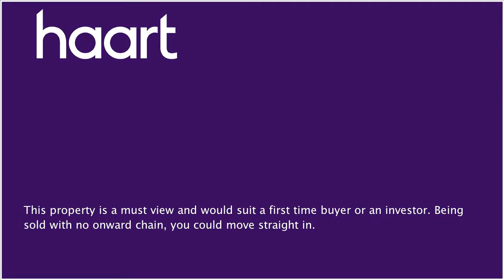Semi-Detached House for sale in Nottingham, with 2 Bedrooms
or contact Arnold on 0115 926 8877

The property comprises a hallway, lounge, kitchen, WC, two bedrooms, bathroom, double glazing throughout, gas heating to radiators, parking, gardens and no onward chain.

Hallway

Radiator, alarm system, stairs to first floor

Lounge 4.27m x 3.96m (14' x 13')

Two radiators, understairs storage, TV point, double glazed window and French doors to front

Kitchen 2.74m x 2.13m (9' x 7')

Wall and base units with work surfaces over, gas hob, electric oven, extractor fan, washing machine point, enclosed combination boiler, radiator, double glazed window to front

WC

Low level WC, hand wash basin, radiator, double glazed window to front

Landing

Radiator, loft access, double glazed window to side

Bedroom One 3.61m x 3.05m (11'10" x 10')

Double fitted wardrobes, airing cupboard, radiator, TV point, double glazed window to front

Bedroom Two 3.66m x 2.13m (12' x 7')

Radiator, double glazed window to rear

Bathroom

Shower over panal bath, low level WC, hand wash basin, tiled splashbacks, radiator, double glazed window to rear

Front Aspect

Driveway parking and laid to lawn area

Rear Aspect

Laid to lawn, patio area, shed and light